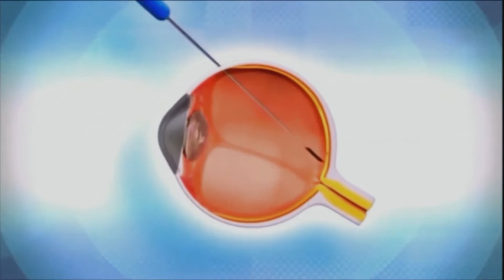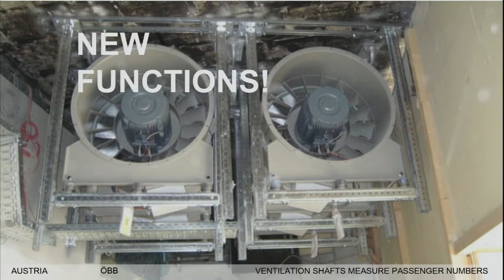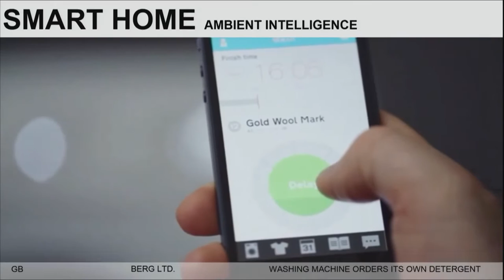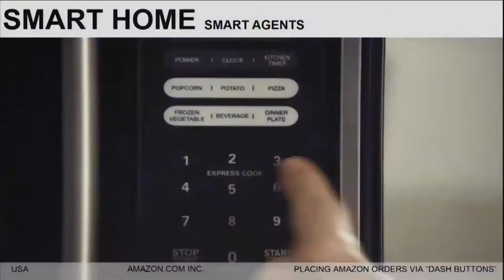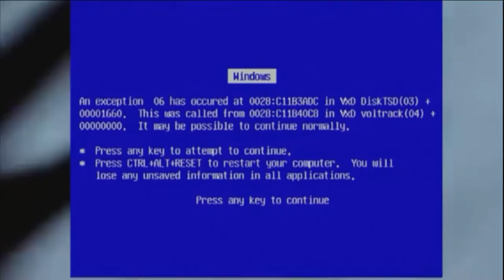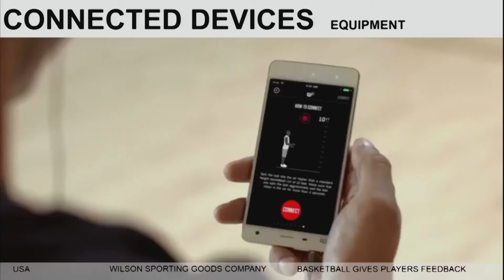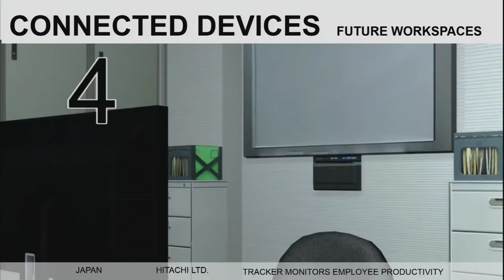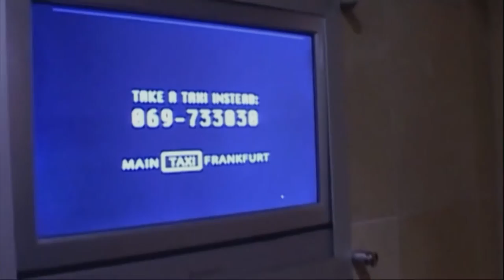TeliaSonera seminar - Afternoon